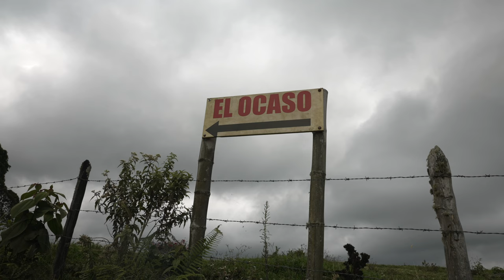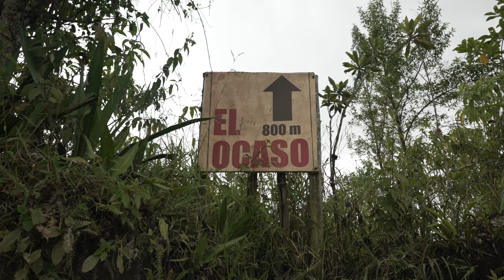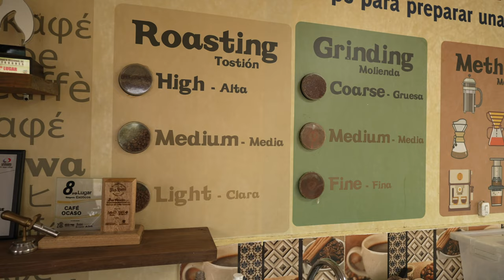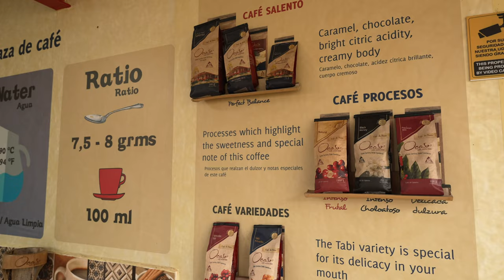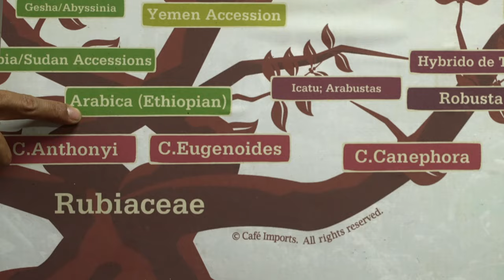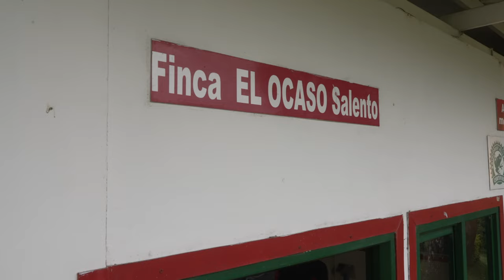The ULTIMATE SALENTO COFFEE TOUR - we visited a coffee plantation in COLOMBIA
We are in Salento which is part of the coffee triangle here in Colombia, and the region where some of the best coffee in the world comes from. The coffee culture is so rich in this region that it is actually a UNESCO World Heritage Site called “Coffee Cultural Landscape of Colombia”. Today, we are visiting a coffee plantation to learn the ENTIRE seed to cup process.

Episode 131 | Salento, Colombia
Filmed October 2022